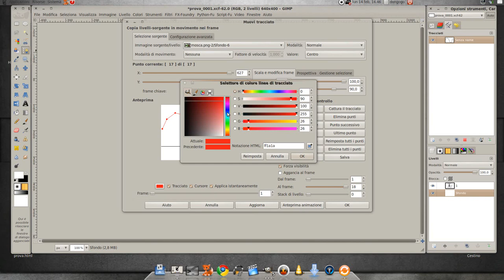#012 GIMP-GAP Help - Move Path